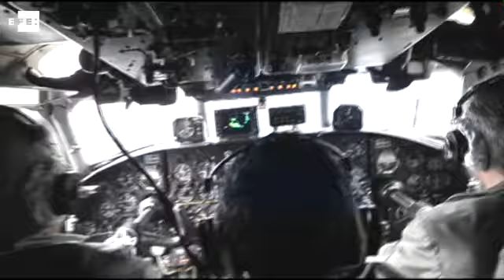El ejército del aire búlgaro se prepara para el día de las Fuerzas Armadas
Sofia (Bulgaria), 5 may (EFE/EPA).- (Imagen: Vassil Donev) El ejército del aire entreno hoy su exhibición para el día de las Fuerzas Armadas que se celebrará el día 6 de mayo, coincidiendo con la festividad de San Jorge en la que también recuerdan su valentía.

El desfile organizado por el ejército tendrá 1.320 participantes de todas las ramas, y el cuerpo del aire aportará 12 aviones y helicópteros.

IMÁGENES DEL ENTRENAMIENTO DEL EJÉRCITO DEL AIRE SOBRE SOFÍA.